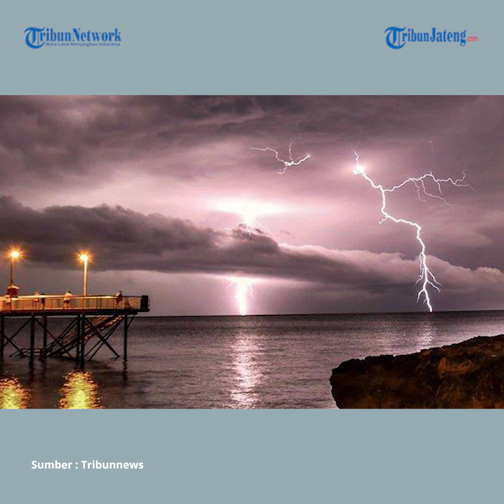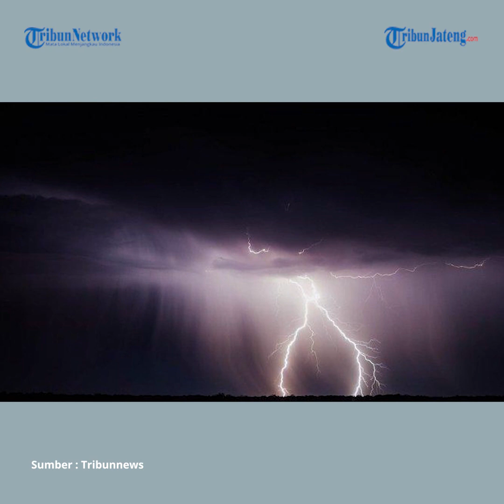Peringatan Dini Cuaca Ekstrem BMKG 10 Februari, 23 Wilayah Berpotensi Hujan Lebat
Badan Meteorologi Klimatologi dan Geofisika (BMKG) merilis peringatan dini cuaca ekstrem yang terjadi di 27 wilayah. BMKG memprediksi 23 wilayah di Indonesia berpotensi hujan lebat disertai petir dan angin kencang.